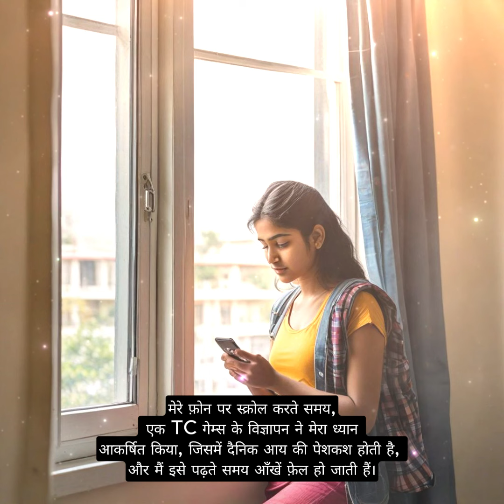Earn with Tc lottery ❤️